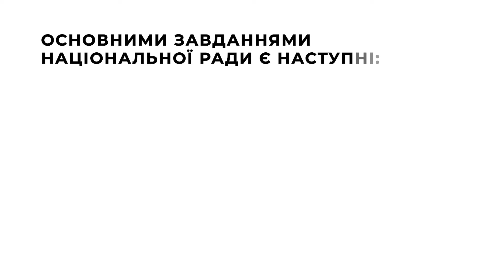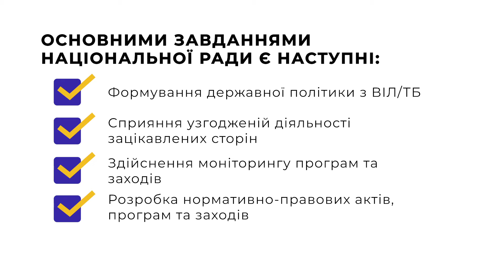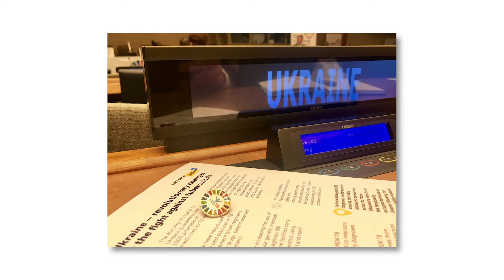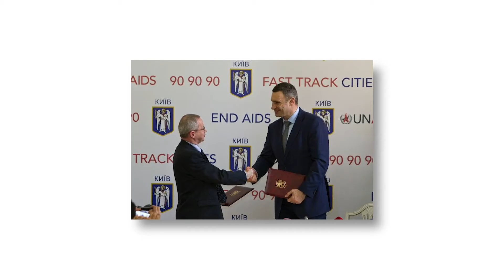Консультативно-дорадчий орган Кабінету Міністрів України: нормативні документи, напрямки діяльності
Дистанційний навчальний курс
«Роль Національної ради з питань протидії туберкульозу та ВІЛ-інфекції/СНІДу у впровадженні програм, націлених на подолання
соціально-небезпечних захворювань»

Мета навчального курсу – забезпечення щорічної обов’язкової базової підготовки новообраних членів Національної ради з питань протидії туберкульозу та ВІЛ-інфекції/СНІДу (далі – Національна рада), відповідних регіональних рад, постійно діючих робочих органів Національної ради, а також усіх бажаючих представників зацікавлених сторін.

Завдання навчального курсу – підвищення потенціалу учасників курсу з питань ефективної взаємодії та координації щодо реалізації відповідних програм і заходів та виконання завдань і функцій, покладених на Національну раду відповідно до постанови Кабінету Міністрів України від 11 липня 2007 р. № 926 «Деякі питання протидії туберкульозу та ВІЛ-інфекції/СНІДу», а також Закону України «Про виконання програм Глобального фонду для боротьби із СНІДом, туберкульозом та малярією в Україні».
Оскільки Національна рада є консультативно-дорадчим органом Кабінету Міністрів України та забезпечує міжвідомчу та міжсекторальну координацію дій у відповідь на поширення туберкульозу та ВІЛ-інфекції/СНІДу на національному рівні, а також забезпечує виконання функцій Національного координатора програм Глобального фонду навчальний курс розподілено на чотири модулі за ключовими напрямками діяльності Національної ради у відповідності з існуючими нормативно правовими актами, керівництвами, та іншими документами, що регламентують її діяльність.

Навчальний курс підготовлено Секретаріатом Національної ради, функції якого покладаються на МОЗ України відповідно до постанови Кабінету Міністрів України від 11 липня 2007 року № 926 «Деякі питання протидії туберкульозу та ВІЛ-інфекції/СНІДу».

До висвітлення матеріалів навчального курсу залучені:
- головний державний санітарний лікар України – заступник Міністра охорони здоров’я України, голова Секретаріату Національної ради Віктор Ляшко;
- директор Об’єднаної Програми ООН з ВІЛ/СНІД (ЮНЕЙДС) в Україні Роман Гайлевич;
- менеджер програм з охорони здоров’я Програми розвитку ООН в Україні Дорін Ротару;
- державний експерт Директорату громадського здоров’я та профілактики захворюваності МОЗ України, представник Секретаріату Національної ради Павло Поламарчук;
- координаторка проєкту Програми розвитку ООН, представниця Секретаріату Національної ради Любов Кравець;
- фахівчиня проєкту Програми розвитку ООН, представниця Секретаріату Національної ради Ірина Короєва;
- директорка міжнародного благодійного фонду «СНІД Фонд Схід-Захід», голова Комісії з нагляду Національної ради Олена Воскресенська;
- заступниця директора проєкту USAID «Підтримка зусиль у протидії туберкульозу» Міжнародного благодійного фонду «Організація оптимальних технологій в сфері охорони здоров’я» (PATH), представниця Комісії з нагляду Ольга Павлова;
- консультантка проєкту Програми розвитку ООН з питань стратегічного нагляду Наталія Салабай.

За результатами проходження навчального курсу та тестування учасники отримають сертифікат, що підтверджує набуття компетентності з питань щодо:
- повноважень та завдань Національної ради, а також порядку планування заходів щодо їх ефективного впровадження;
- принципів та переваг міжсекторальної взаємодії у впроваджені адвокаційних заходів, підходів у формуванні експертного середовища;
- ролі Національної ради у виконанні функції Координаційного механізму країни у виконанні програм Глобального фонду та їх впливу, а також норм та системи заходів щодо відповідності вимогам Глобального фонду до Координаційних механізмів країн;
- процедур та інструментів Національної ради у здійсненні нагляду за реалізацією програм Глобального фонду;
- процедур та інструментів Національної ради щодо дотримання норм Кодексу етичної поведінки та шляхів вирішення етичних питань.

Навчальний курс розроблено в рамках спільного проєкту Програми розвитку ООН та Міністерства охорони здоров’я України «Зміцнення Національної ради з питань протидії туберкульозу та ВІЛ-інфекції/СНІДу», який фінансується Глобальним фондом для боротьби зі СНІДом, туберкульозом та малярією (далі – Глобальний фонд).